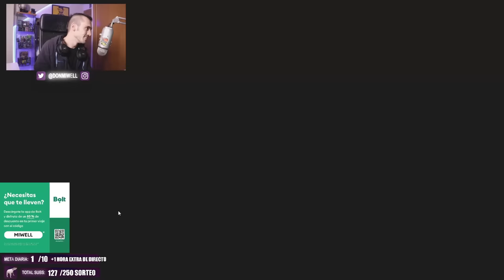ESTE CHICO SE ENAMORA DE MI SPOT | MIWELL